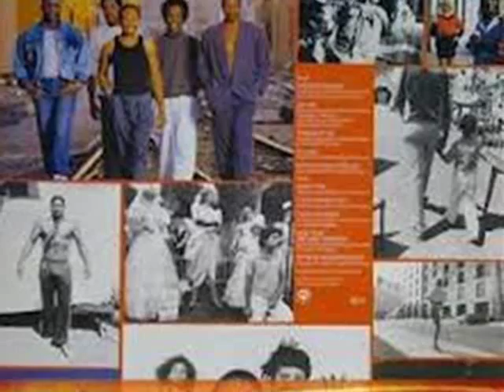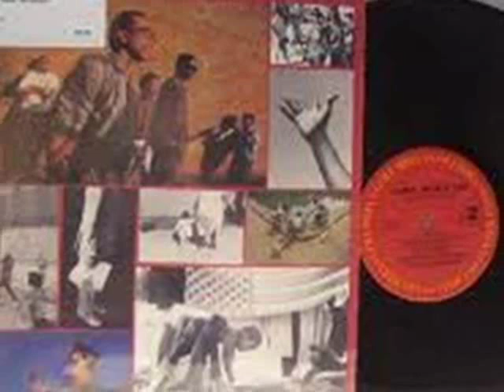Earth Wind & Fire - Money Tight 1987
Another Great Song .EW&F The Best.